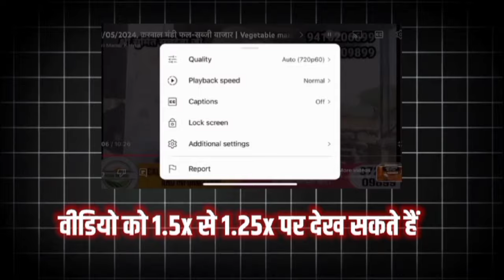14/08/2024, करनाल मंडी प्याज आलू लहसून Today Onion potato Garlic aalu pyaj wholesale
14/08/2024, करनाल मंडी  प्याज आलू लहसून Today Onion potato Garlic aalu pyaj wholesale

up potato price toda
karnal cheapest market
karnal agriculture
potato rate to
sabji market business
karnal market
diamond potato price today
agriculture wholesale mark
 karnal agriculture
dana mandi
aalu kheti
vegetables Wholesale